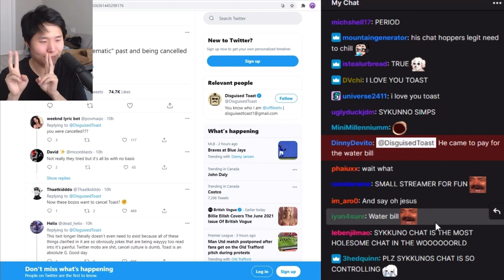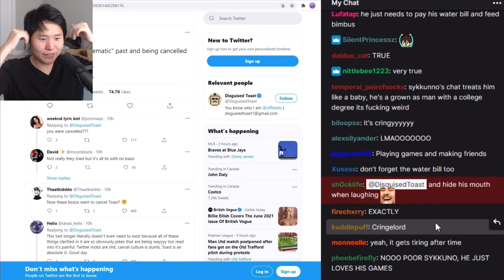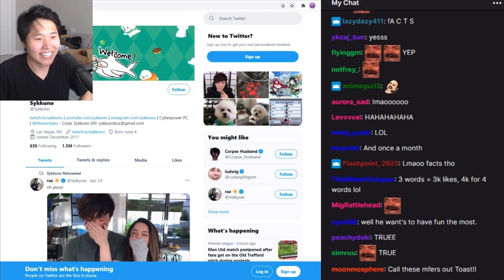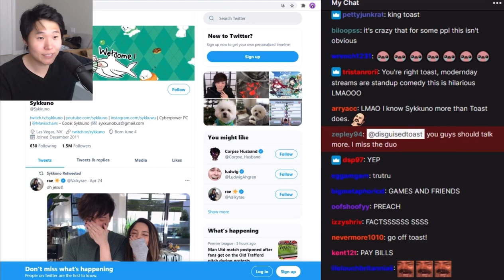Disguisedtoast defending Sykkuno